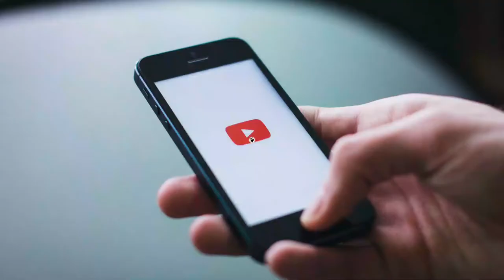കാനഡയിലെ കാട്ടു കോഴി വേട്ട | Grouse hunting Malayalam vlog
Spruce Grouse
The Spruce Grouse is a dapper species of evergreen forests in northern and western North America. Males are brown-black with neat white spots and, during displays, a searing red eyebrow comb. Females are intricately scaled with brown, buff, and white. These chicken-like birds eat mostly the needles of fir, spruce, and pine, an aromatic diet that makes them unpalatable to many hunters. Spruce Grouse are famous for their tameness around humans—they’re sometimes known as “fool hens”—but this works well for bird watchers hoping for good views. You are allowed to hunt a limit of 15 spruce Grouse.